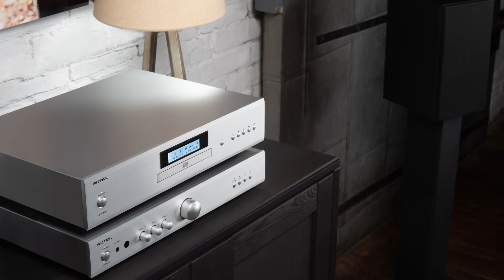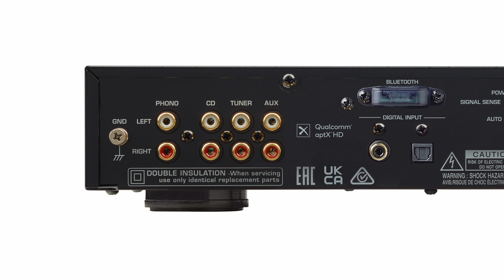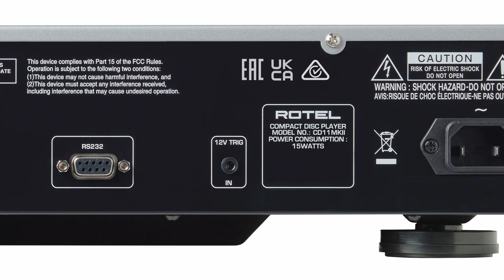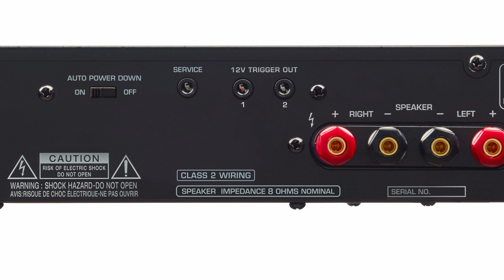Новинки от Rotel | Интегрированные усилители A10MKII, A11MKII и CD-плеер CD11MKII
На мировом рынке, во всех уголках планеты компания Rotel представляет три обновленные модели своих аудиокомпонентов. Это интегрированные усилители А10 MKII и A11 MKII, а также проигрыватель компакт-дисков CD11 MKII. Подробный новостной обзор об этих аппаратах - в этом видео.